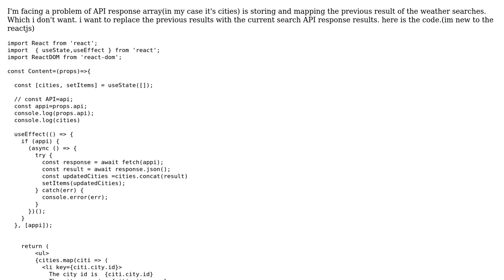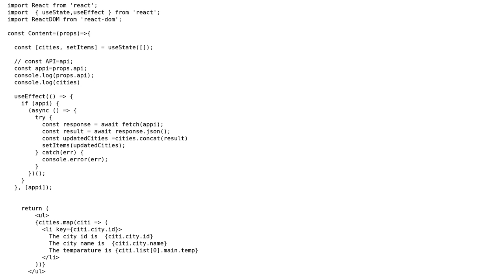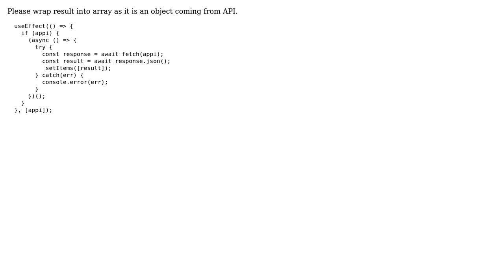Clear the api response array before another API call (2 Solutions!!)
Clear the api response array before another API call

With thanks & praise to God, and with thanks to the many people who have made this project possible! | Content (except music & images) licensed under CC BY-SA | Music | Images & others | With thanks to user Diwakar Singh user aravinda nawarathna and the Stack Exchange Network Trademarks are property of their respective owners. You are responsible for your own actions.